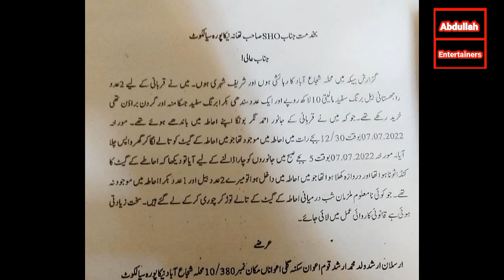سیالکوٹ میں 10 لاکھ کے بچھڑوں کی جوڑی چوری ہو گئی | اور ایک بکرا بھی 2022 Sialkot Latest Updates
سیالکوٹ نیکا پُورا میں 2 بچھڑے جن کی قیمت 10 لاکھ اور 1 بکرا جس کی قیمت 90 ہزار تھی کل رات چور چوری کر کے لے گئے اگر کسی بھائی کو ملے تو سیالکوٹ پولیس کو inform کرے اور جس بھائی کے بچھڑے ہیں اُن سے بھی رابطہ کر کے inform کر سکتا ہے